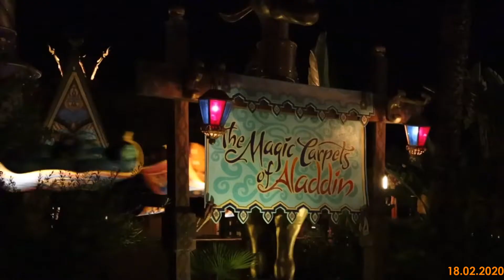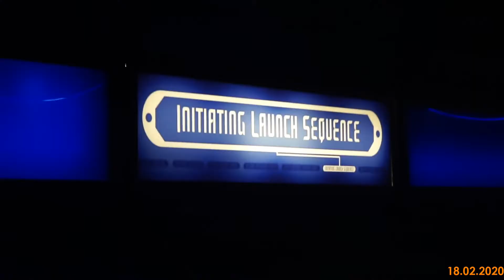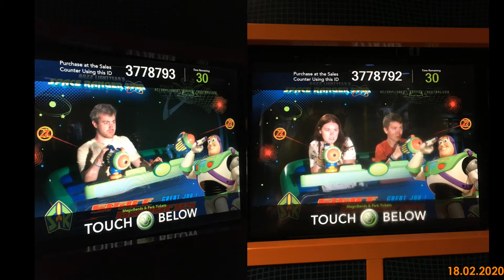Florida 2020 - Magic Kingdom Disney After Hours